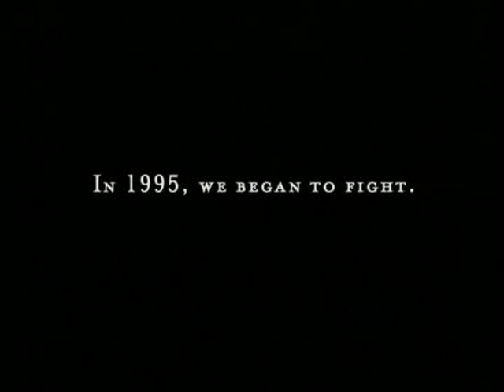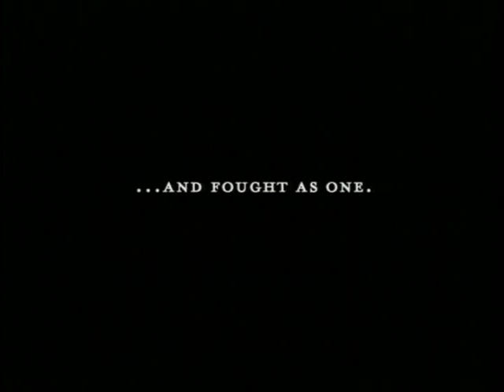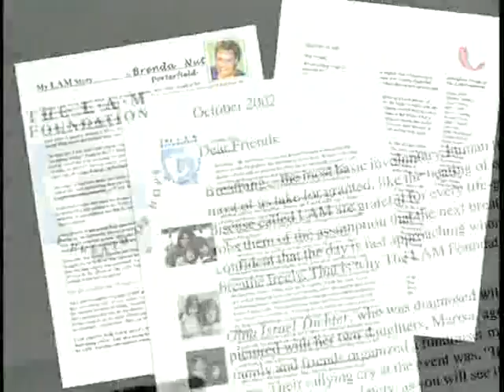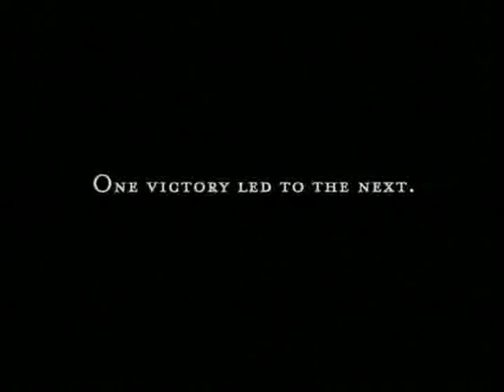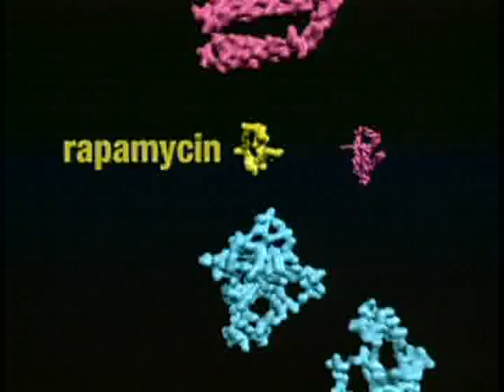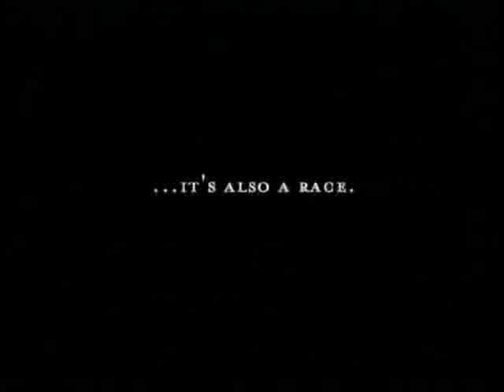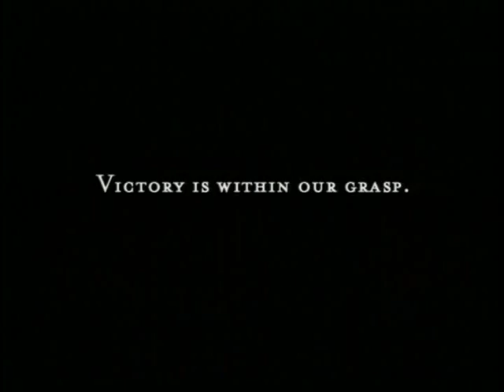The LAM Foundation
Video about The LAM Foundation.